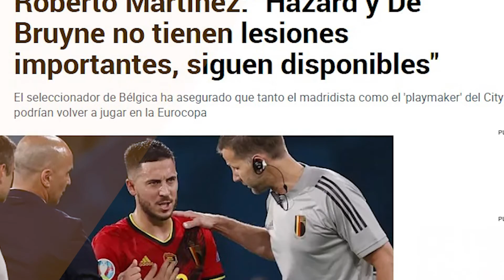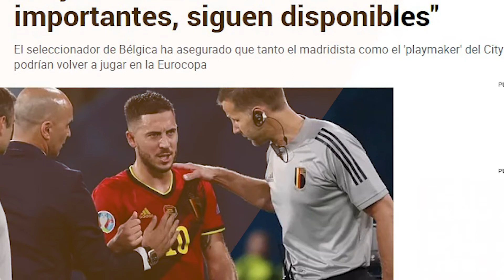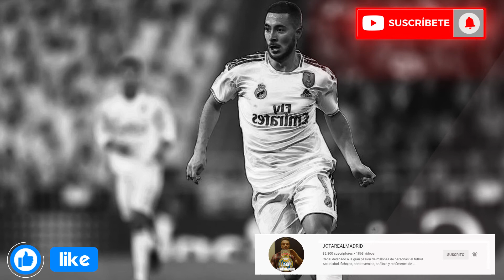Revés para Hazard | La lesión no es grave pero le va a trastocar sus planes según Roberto Martínez